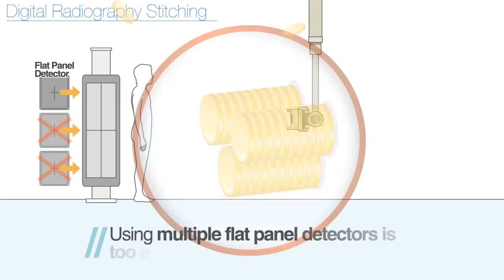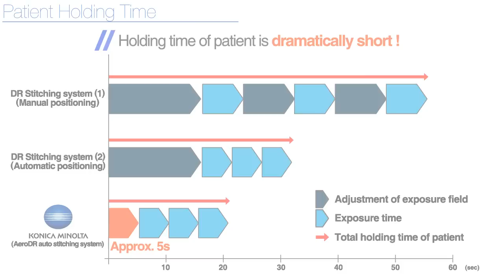AeroDR Stitching video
AeroDR's Auto Stitching System
The AeroDR detector can be used for not only cassette wireless DR but also our unique auto stitching system. The Holding patient time is approx. 5 seconds. Quick and Easy